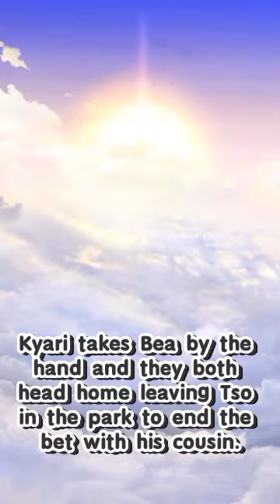Plan: Tso Rina X Bea (part 12)